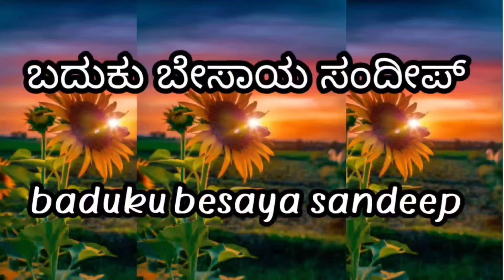15 ಗುಂಟೆಯಲ್ಲಿ ಲಾಭದಾಯಕ ಮಲ್ಲಿಗೆ ಹೂವಿನ ಕೃಷಿ | ದುಂಡುಮಲ್ಲಿಗೆ ಹೂವಿನ ಬೆಳೆ | jasmine flower farming kannada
15 ಗುಂಟೆಯಲ್ಲಿ ಲಾಭದಾಯಕ ಮಲ್ಲಿಗೆ ಹೂವಿನ ಕೃಷಿ | ದುಂಡುಮಲ್ಲಿಗೆ ಹೂವಿನ ಬೆಳೆ | jasmine flower farming kannada

 ನಮಸ್ಕಾರ ಸ್ನೇಹಿತರೆ ಈ ವಿಡಿಯೋದಲ್ಲಿ ಚಿತ್ರದುರ್ಗ ಜಿಲ್ಲೆ ಚಿಕ್ಕೋಂಡಹಳ್ಳಿ ಗ್ರಾಮವಾಸಿಯಾದ ಚೆನ್ನಪ್ಪ ವಿನೋದಮ್ಮ ದಂಪತಿಯ ಸುಮಾರು ಏಳು. ಎಂಟು ವರ್ಷದಿಂದ ಮಲ್ಲಿಗೆ ಹೂವಿನ ಕೃಷಿ ಮಾಡುತ್ತಿದ್ದು ತಮಿಳುನಾಡಿನಿಂದ ಮಲ್ಲಿಗೆ ಹೂವಿನ ಸಸಿ ಅಥವಾ ಅಂಟು ಅಥವಾ ಕಡ್ಡಿಯನ್ನು ತರಿಸಿ ನಾಟಿ ಮಾಡಿ ನಾಟಿ ಮಾಡಿದ ಆರು ತಿಂಗಳಿನಿಂದ ಹೋ ಪ್ರಾರಂಭವಾಗುತ್ತದೆ ಗಿಡದಿಂದ ಗಿಡಕ್ಕೆ ಸಾಲಿಂದ ಸಾಲಿಗೆ 6 ಅಡಿ ಅಂತರ ಕಾಪಾಡಿಕೊಂಡು 10 ರಿಂದ 15 ಗುಂಟೆಯಲ್ಲಿ ಮಲ್ಲಿಗೆ ಹೂವನ್ನು ಬೆಳೆಯುತ್ತಿದ್ದ ಸಾವಯವ ಗೊಬ್ಬರ ರಾಸಾಯನಿಕ ಗೊಬ್ಬರ ಮಿತವಾಗಿ ಬಳಸುತ್ತಾ ಈ ದುಂಡು ಮಲ್ಲಿಗೆ ಹೂವಿನ ಗಿಡಗಳಿಗೆ ಉತ್ತಮ ಔಷಧಿ ಉಪಚಾರ ಹಾರೈಕೆ ಮಾಡಿದರೆ  ಉತ್ತಮ ಮೊಗ್ಗು ಹೂವು ಬರುತ್ತದೆ ಮಾರುಕಟ್ಟೆಯಲ್ಲಿ ಉತ್ತಮ ಬೇಡಿಕೆ ಇದ್ದು 250 ರೂ ಸ್ಥಿರವಾಗಿರುತ್ತದೆ ಹಬ್ಬ ಜಾತ್ರೆ ಹುಣ್ಣಿಮೆ ಅಮಾವಾಸ್ಯೆ ದಿನದಂದು ಉತ್ತಮ ಬೇಡಿಕೆ ಇದ್ದು  ಯುಗಾದಿ ಹಬ್ಬದ ದಿನ ಮಾರುಕಟ್ಟೆಯಲ್ಲಿ 1kg ಗೆ 1500rs ವರೆಗೂ ಮಾರಾಟವಾಗಿದ್ದು ಉತ್ತಮ ಆರೈಕೆ ಮಾಡಿದಲ್ಲಿ ಹೂವಿನ ಬಳಿಯಲ್ಲಿ ಉತ್ತಮ ಲಾಭವಿದೆ ಎಂದು ರೈತರ ಹೇಳುತ್ತಾರೆ ಈ ವಿಡಿಯೋದಲ್ಲಿ ರೈತರು  ಮಲ್ಲಿಗೆ ಹೂವಿನ ಆರೈಕೆ ಬಗ್ಗೆ ಉತ್ತಮವಾದ ಮಾಹಿತಿ ನೀಡಿರುತ್ತಾರೆ
 ಧನ್ಯವಾದಗಳು

hi
Hello friends, in this video, Chennappa Vinodamma, a villager in Chitradurga district, is about seven years old. I have been doing jasmine flower cultivation since eight years, I bring jasmine flower saplings or sticks or sticks from Tamilnadu and plant them after six months of planting. Ho starts from plant to plant row to row distance of 6 feet and grows jasmine flower in 10 to 15 hours. Organic fertilizer and chemical fertilizer are used sparingly for these round jasmine flower plants. If you make a wish for medicinal treatment, a good bud flower will come. There is a good demand in the market and it is fixed at 250 rs. The festival market is full moon and there is a good demand. On the day of Ugadi festival, 1 kg is sold in the market up to 1500 rs. If you take good care of the flower, there is a good profit. Thanks for the information

ಮಲ್ಲಿಗೆ
ಮಲ್ಲಿಗೆ ಮಂಟಪದಲ್ಲಿ ನಿನ್ನ ಕೊರಳಿಗೆ ಮಾಲೆ
ಮಲ್ಲಿಗೆ ಹೂವ ಮುಡಿದಾಳ ಡಿಜೆ ಸಾಂಗ್
ಮಲ್ಲಿಗೆ ಮಲ್ಲಿಗೆ ಸಾಂಗ್
ಮಲ್ಲಿಗೆ ಗಿಡ ಬೆಳೆಸುವ ವಿಧಾನ
ಮಲ್ಲಿಗೆ ಹೂವು ಕಟ್ಟುವ ವಿಧಾನ
ಮಲ್ಲಿಗೆ ಕೃಷಿ ಮಾಡುವ ವಿಧಾನ
ಮಲ್ಲಿಗೆ ಹೂವ ಮುಡಿದಾಳ
ಮಲ್ಲಿಗೆ ಸಂಪಿಗೆ
ಮಲ್ಲಿಗೆ ಹೂವಿನಂತೆ ಅಂದ ನಿನ್ನಲ್ಲಿ ಕನ್ನಡ
ದುಂಡು ಮಲ್ಲಿಗೆ
ದುಂಡು ಮಲ್ಲಿಗೆ ಸಾಂಗ್
ದುಂಡು ಮಲ್ಲಿಗೆ ಕೃಷಿ
ದುಂಡು ಮಲ್ಲಿಗೆ ಕಟ್ಟುವ ವಿಧಾನ
ದುಂಡು ಮಲ್ಲಿಗೆ ಗಿಡ
ದುಂಡು ಮಲ್ಲಿಗೆ
ಮಂಡೆ ಮೇಲೆ ದುಂಡು ಮಲ್ಲಿಗೆ
ಮಂಡೆ ಮೇಲೆ ದುಂಡು ಮಲ್ಲಿಗೆ ಸಾಂಗ್
ಮಂಡೆ ಮ್ಯಾಲೆ ದುಂಡು ಮಲ್ಲಿಗೆ ಸಾಂಗ್

mallige
mallige krishi kannada
mallige hantu
mallige hoovu kattuva vidhana
mallige hoovu beleyuva vidhana
mallige mallige song
mallige mantapadalli kannada song
mallige sampige song
mallige jadege mudidala kannada song
mallige idli recipe
mallige mallige
mallige hoovu
mallige hoovu kattuvudu in kannada
mallige hoovu kannada movie songs
mallige hoovu mudidala janapada song dj
mallige hoovu kannada movie
mallige hoovu hairstyle
mallige hoovu song
mallige hoovu dindu kattodu in kannada
mallige hoovu chanda
dundu mallige
dundu mallige maatadeya kannada song
dundu mallige song
dundu mallige plant in kannada
dundu mallige maatadeya kannada song karaoke
dundu mallige kattuva vidhana
dundu mallige karaoke
dundu mallige mathadeya kannada song karaoke
dundu mallige krishi kannada
dundu mallige hara
dundu mallige gida
mallige huvina hara
mallige moggina jade
dundu mallige hu
kakada mallige hu
mallige krushi
mallige huvina krushi
mallige huvina bele
jasmin flower
jasmin flower farming kannada
jasmin flower
flower
flower cultivation in tractor in black soil
flower garland
flower farming in english karnataka
flower shorts
flower garland making tutorial
flower garland wedding
flower jadai designs
flower drawing